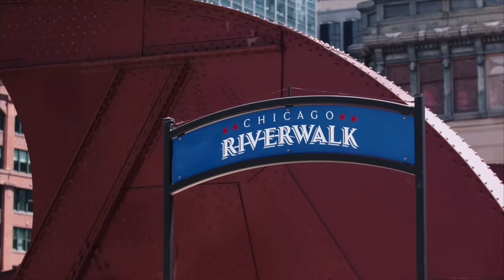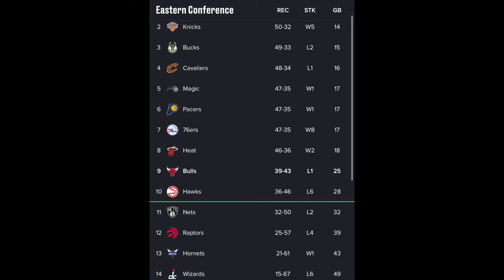3 Bold Predictions For the Upcoming Bulls Season (Part 2)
Here’s a Link To Part 1